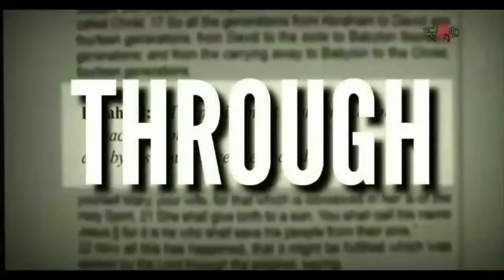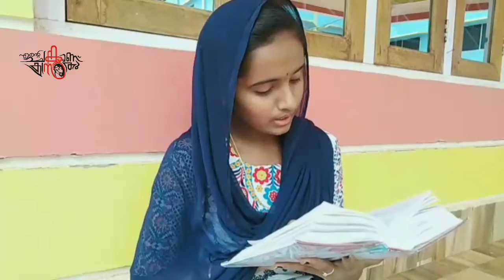SIRACH CHAPTER 39 | PRINCY FRANCIS | youthbible Ente Chunk Annu Christhu | Jesus | Bible